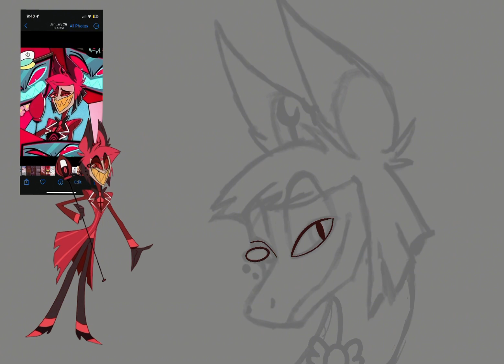Drawing Alastor from Hazbin Hotel as a Dragon